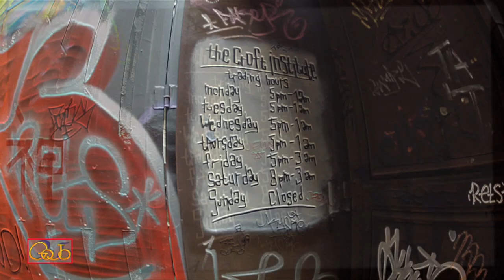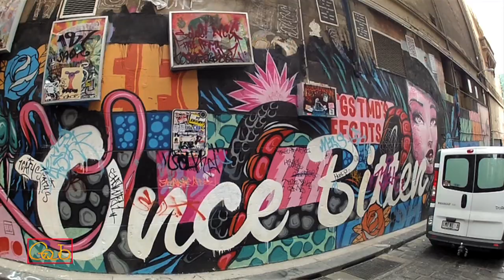Abakus Sudden Rush - Melbourne Street Art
Legal street art is a big thing in Melbourne. Here are some recent shots and video of the best known areas in the city.